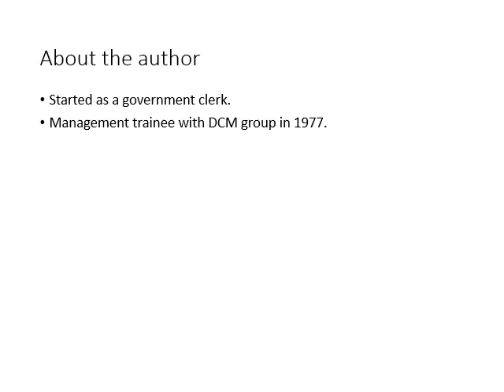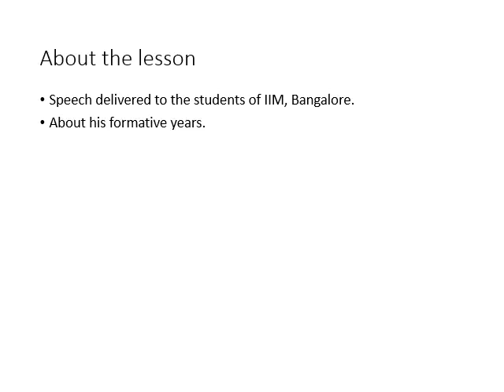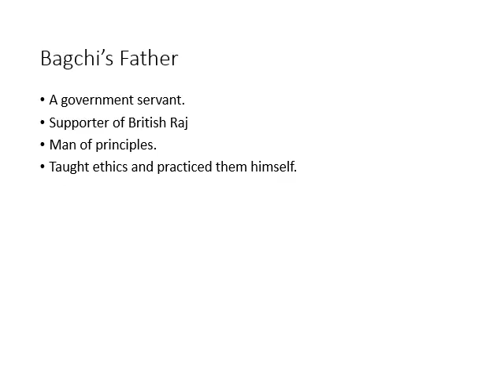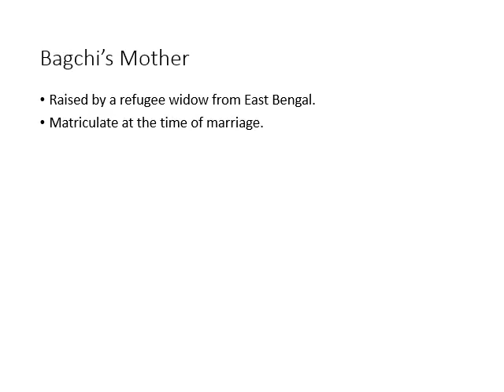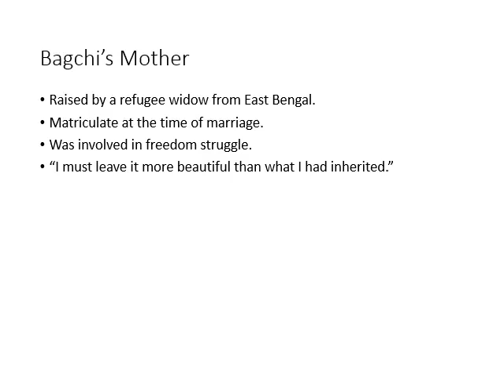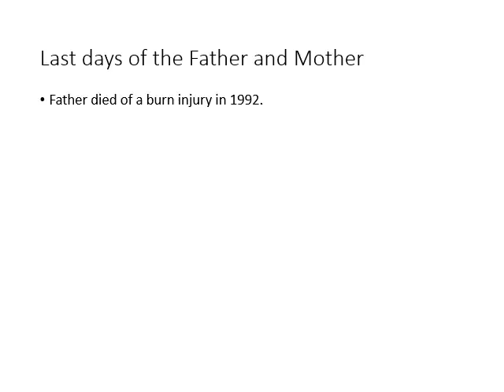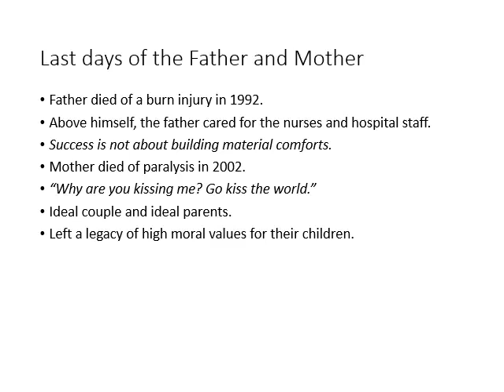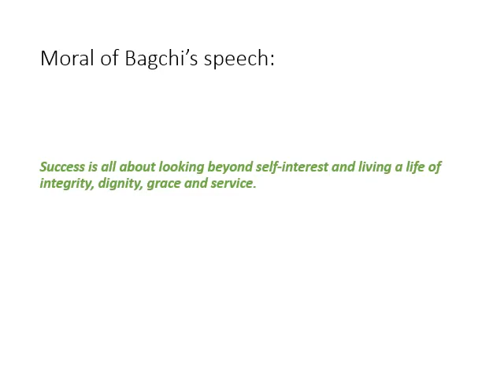Go, Kiss the World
Lecture on the prose lesson "Go, Kiss the World" by Subroto Bagchi. Prescribed for B Com II Sem III Compulsory English course of SGB Amravati University, Amravati.